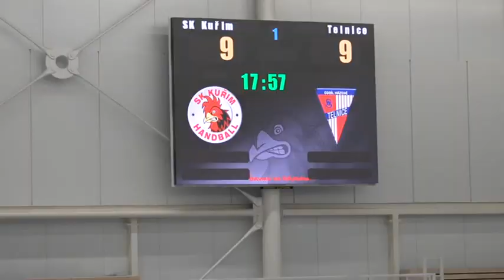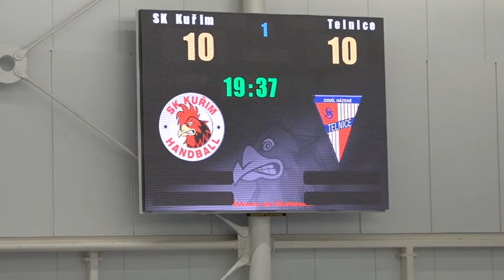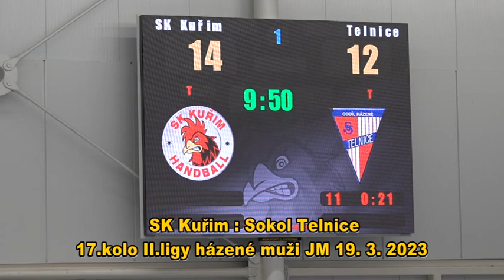2. liga házené muži. 17. kolo 1. poločas SK Kuřim : Sokol Telnice.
2. liga házené muži. 17. kolo 1. poločas SK Kuřim : Sokol Telnice.